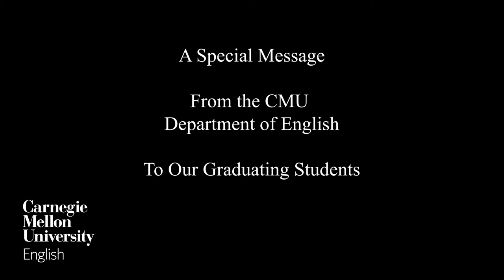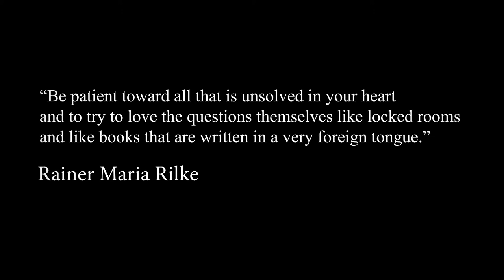Department of English Says Farewell to the Class of 2019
The faculty and staff of Carnegie Mellon University's Department of English had a special message for their graduating students. Video by Enzo Sica.